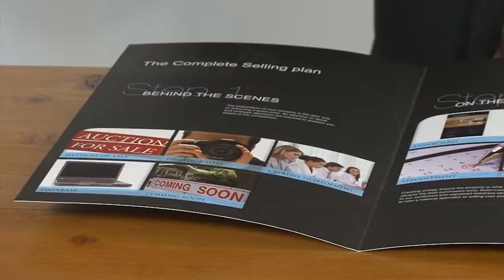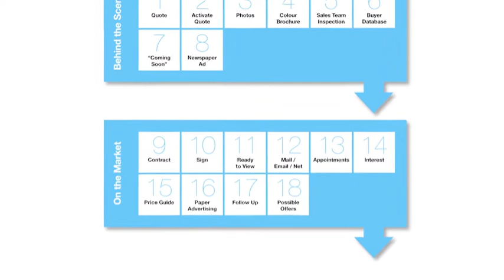Listing DVD promo 2012